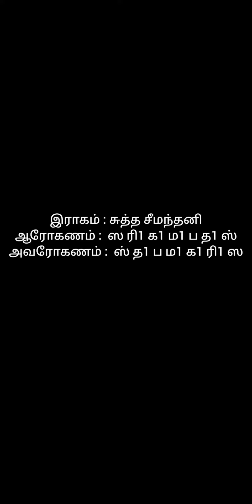Ragam : Suddha Seemandhini/Carnatic Music Lesson/Dr.N.VasanthiNatarajan